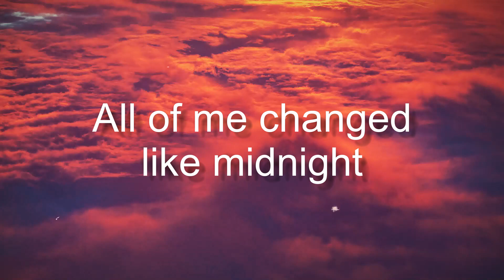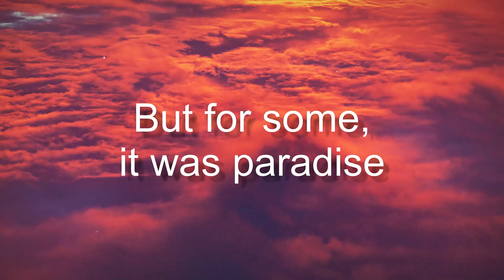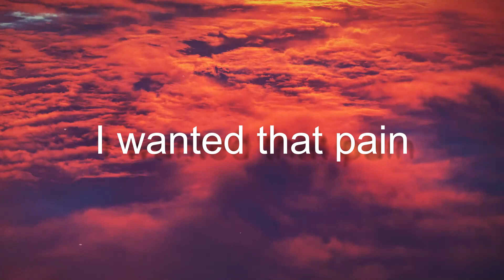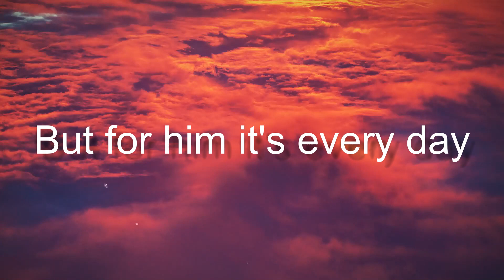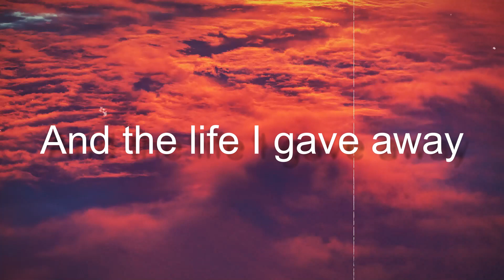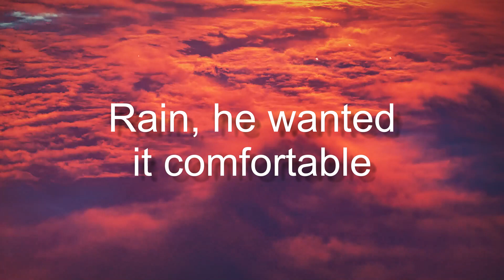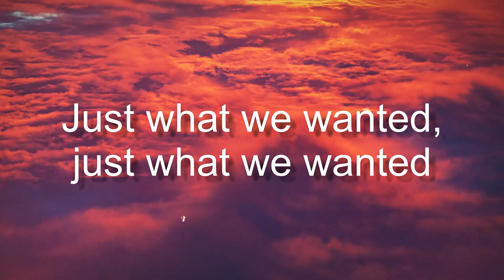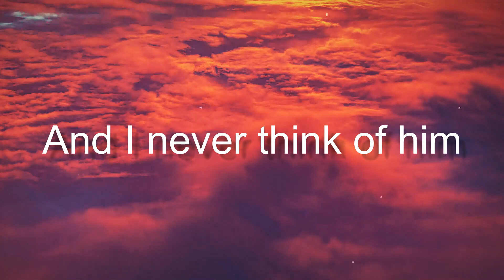Midnight Rain - Taylor Swift[Letra]🤎